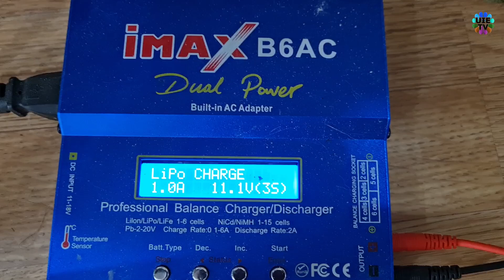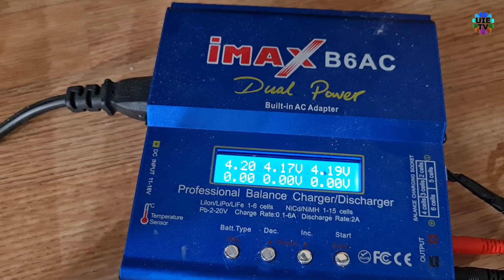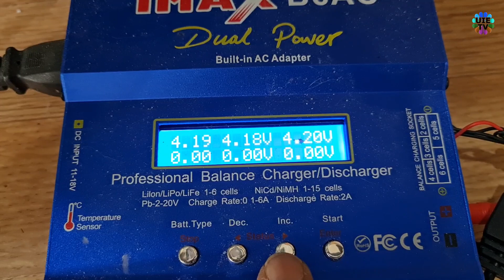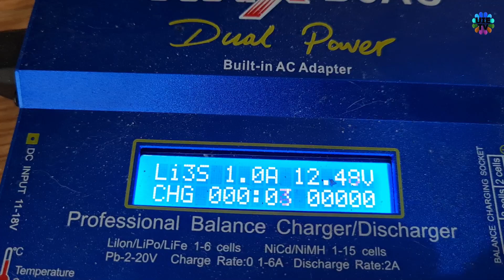All in 1 Proper Guide, How to Repair or Modify to faulty Battery in Hubsan Zino Pro Drone Fimi x8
This video is little bit lengthy but i will show you many things and tricks to modify the hubsan zino pro and zino pro plus battery.
This complete video will show you these following useful tricks.
1. how to open or disassemble the battery with easy guide?
2. The weight of battery before and after modification?
3. How to make 3 S battery with cheap battery cells like 18650 or any other 3.7 volts battery convert into 11.1 volt or 12 volts when fully charged?
4. How to modify pcb connections with alternative battery includes replacement of faulty battery from casing?
5. how to make reusable faulty battery of xiaomi fimi x8 2020 drone’s battery which normally drone does not accept to fly and says on screen that battery has been damaged. I will show you that its wrong and virus software in Fimi x8 drone. Because same battery will be used in hubsan zino pro drone with modification then it will give flight time of 30 minutes in hubsan zino pro drone.
6. And finally after few different modifications of batteries i will show you the hubsan zino pro drone’s flight indoor to prove that how you can make your drone’s battery more powerful and for long time flights.
7. And also how to charge and use the intelligent dual power professional balance charger and discharger of I Max B6AC.

As you can see that i have modified few batteries to fly my hubsan zino pro drone and showing you as evidence that it turning the power on properly. Please continue watching this video guide to know how to do this all battery mode and connections types.

I have also placed the links into description of this video for individual part of this video to make it easy for everyone. Please check into the description for links and for directly go to the point of interest of this video and its parts.
please continue watching this video to know all the steps to modify the battery. please make sure that you connect the wires in sequence as i am showing on screen. because if you make 1 wrong connection then it can be dangerous and turn into fire. so please be very careful and follow the steps as i am showing on screen.

we can use any 3.7 volts batteries these 3 cells of 18650 can give a flight time of 10 minutes.

I am using these 3 battery cells which i had from little toy drone. I am going to modify these cells to make power of 11.1 volts. The each cell is 500 milli amps and 3.7 volts. I am going to connect these cells in sequence of series. Which is positive to negative of each battery as showing. Also these batteries are very light weight which can give us around 5 to 9 minutes extra flight time.

the modified battery weighs just 71 grams. Original battery weight is 205 grams. But obviously this small battery will not give us long flight time. We will take the wire out to connect any modified battery then tie it with a strap. I will show you that how to connect the modified battery with this casing. Then flight time in windless conditions will be more than 35 minutes.

This battery is from my previous xiaomi fimi x8 drone. The drone does not accept this battery because it was over discharged. It was useless but i made it useful. I took out the battery from its casing, then modified it to use in Hubsan zino Pro drone. It works great and gives more than 30 minutes of flight time. Imagine i prove it because i have issued another video already for the fraud of fimi drone makers. The video link is just above on right corner of this screen and also in the description.

To make external battery connection. You will have to make a little hole as i am showing.

Now i will show you the drone flight with both modified batteries. The external battery is from fimi x8 drone and internal batteries are from small toy drones.

Next flight i will show you with just small internal battery. the reason to show to give an evidence that it works properly.

you can find these type of videos in our channel under the playlist named "Drone videos". How can i?, How to Drone Firmware upgrade update? KAI One Pro GPS EIS 3-Axis Gimbal 8K Long Range Drone. KAIONE GPS Drone 8K Dual Camera 5G Wifi 3-Axis Gimbal Aerial Photography Brushless Motor Foldable Quadcopter RC Distance 1200M.
 Sunrise Review 4k HD caméra vidéo avion.  mga ulap hanggang Sunrise Review 4k HD camera video airplane Xiaomi FIMI X8 SE անօդաչու թռչող սարքի թռիչք ամպերի միջով դեպի Արևածագ ژیومی Complete Review,  where to buy cheap drone price, SHUBHU Drone 2021 New SG908 Drone 3-Axis Gimbal 4K Camera 5G WiFi GPS FPV Profesional Drone 50X Foldable Quadcopter Distance 1.2km SIMREX X20 GPS Drone with 4K HD Camera 2-Axis Self stabilizing Gimbal 5G WiFi FPV Video RC Quadcopter Auto Return Home with Follow Me Altitude Hold Headless Brushless Motor Remote Control
HOW TO BATTERY MOD MOFICATION MODIFY TO MAKE EXTRA FLIGHT TIME ON DRONE? diy battery,